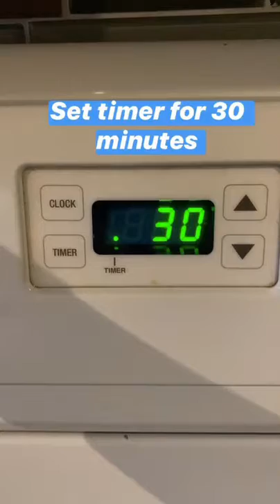Spaghetti Squash Tutorial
Hi Everyone, Happy Tuesday !

This video tutorial shows you how to make spaghetti squash in the oven.

If you watch until the end, you will get to see me create something that I am officially naming: Spaghetti Squash CHILLI BOAT!

Recipe notes...
-Uncooked Squash lasts for a long time! I had this one on my counter for 3-4 weeks. I could've probably waited a few more weeks too make it but I was ready to stop looking at it.
-I made a huge batch of chilli a few months ago and had so much extra that I froze some of it. I thawed that extra and warmed it up on the stove while this was baking and thus my spaghetti squash chilli boat was born! This is my first time and it was amazing! If I didn't have that available I probably would have sautéed some veggies, chicken, or tofu and added red sauce/ parmesan on top.
-Only 30 mins in the oven! A lot of recipes instruct you to bake spaghetti squashes for 45 minutes or even 1 hour, but I don't find that necessary. I didn't want it to come out mushy and I didn't want to wait longer. It came out perfectly tender and it was the ideal cooking time for me to prepare a topping without getting too hangry.
-If you don't have a microwave, just do your best to poke it so you have a line to cut on, and then be very careful slicing it in half! Add 5-10 minutes to the recommended cooking time.
- I ate half the squash because I was only sharing this meal with one other person. This could've definitely served more people !
-This isn't a "perfectly balanced" meal. I am missing a whole component- GRAINS!  But guess what? That's totally OKAY! There's so much I DO have in this meal- veggies, dairy, healthful fats, protein, fiber!  Not every meal we consume needs to be perfectly balanced. It's great to have a goal to balance meals in order to achieve satisfaction and the energy/nutrients we need from our food. However, it is also totally okay that I missed my grain this meal. I had plenty of grains earlier in the day and didn't feel the need to add it/ I forgot!
-If you've never tried spaghetti squash, just know that it LOOKS like pasta but it's not the same texture. It's similar in the fact that it doesn't have the strongest flavor, and you need to spice it/ add flavor to it. Overall, spaghetti squash is more crunchy as opposed to the chewiness of pasta.